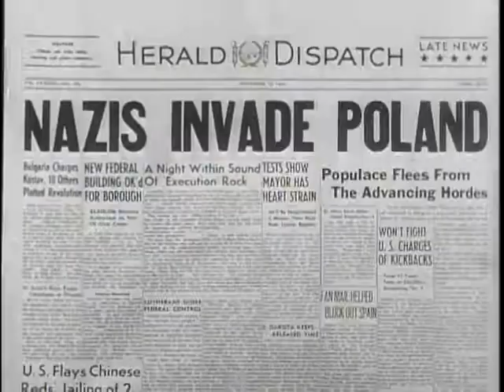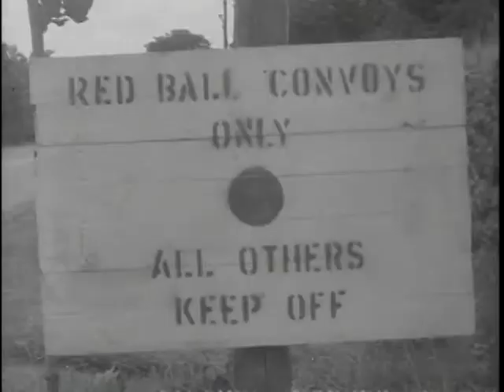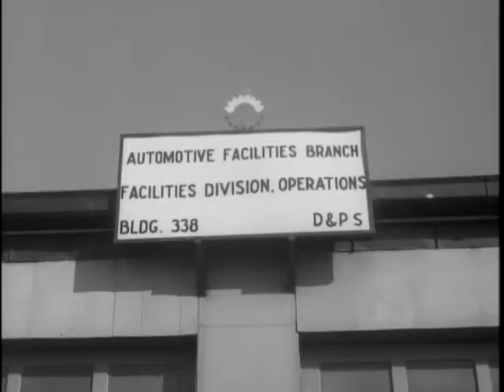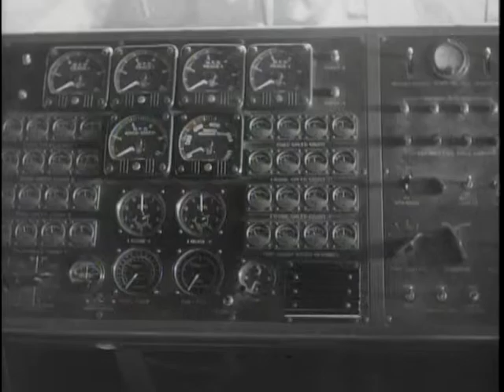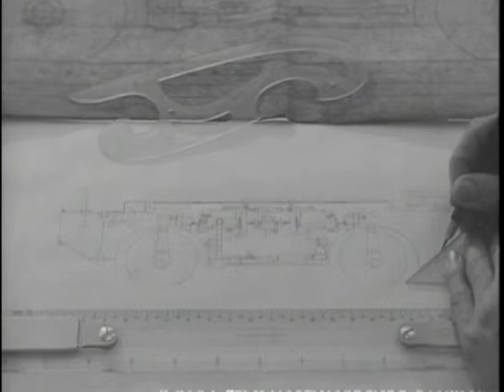Big Picture: Many Roads To Glory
Big Picture: Many Roads To Glory - National Archives and Records Administration   - ARC Identifier 2569654 / Local Identifier 111-TV-386 - DVD Copied by Katie Filbert - Department of Defense. Department of the Army. Office of the Deputy Chief of Staff for Operations. U.S. Army Audiovisual Center. (ca. 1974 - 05/15/1984). The story of the Army truck told on "THE BIG PICTURE" -- The subject of today's THE BIG PICTURE is rarely thought of as a weapon. But in a very real sense it is. In "Many Roads to Glory" we see just how large a role the Army truck has played in preserving the freedom of the United States in the twentieth century.  Few people would argue that the Army truck is as powerful as an atom bomb, or as swift as a guided missile, but today, as in the past, the truck remains the workhorse of the Army. It is a lifesaver in time of civil disaster, and is always ready to move our fighting men, and to supply them with the tools for attack or with the weapons of defense, at home and overseas.